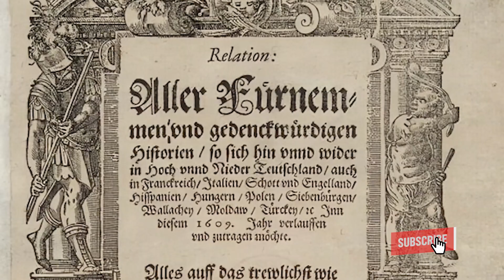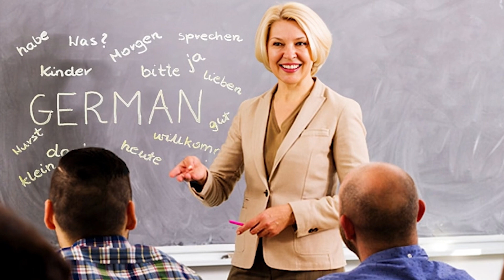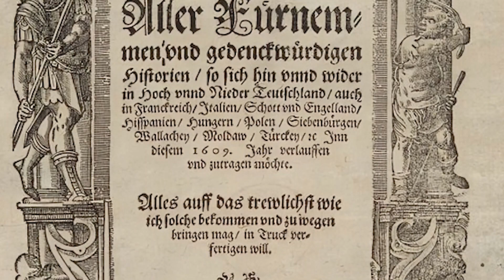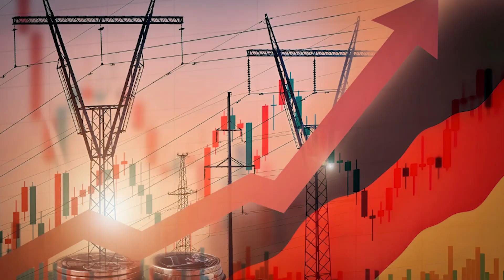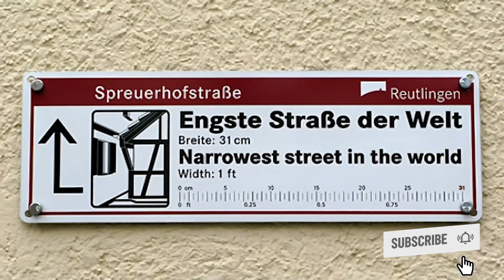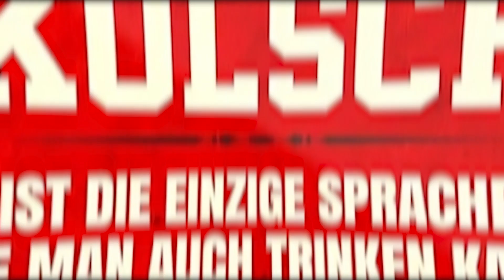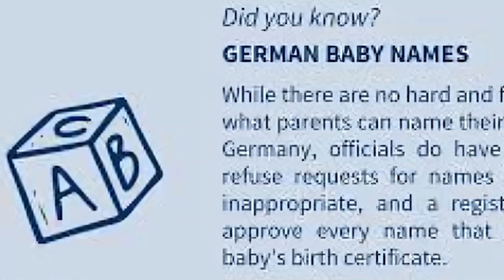ජර්මනිය ගැන ඔබ ඇහුවත් පිස්සු හැදෙන දේවල් 30ක් | 30 facts about Germany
සමලිංගික පුද්ගලයන්ට වෙනස් කොට සැලකීම ජර්මනියේ තහනම් දෙයක්. 2017 ඔක්තෝබර් 1 වැනිදා ජර්මනියේ සමලිංගික විවාහ නීත්‍යානුකූල විය. සමලිංගික පුද්ගලයන්ට සමාන අයිතිවාසිකම් ප්‍රවර්ධනය කිරීමට ජර්මානු රජය කැපවී සිටින බව ජර්මන් රජය විසින් ප්‍රකාශ කර තිබෙනවා.